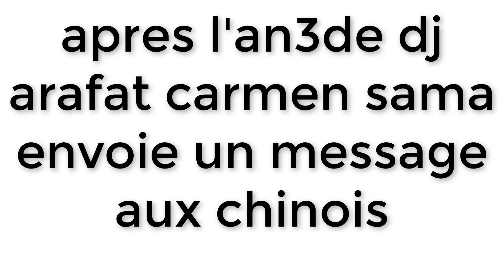Sortezzz ohh!Carmen Sama en direct et envoie un message Emouvent aux ivoiriens après L'An3 d'Arafat